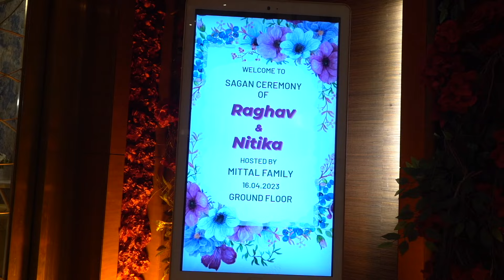Nitika & Raghav's Sagan Ceremony | Full Video | @mastermovies7209 | 9711060437